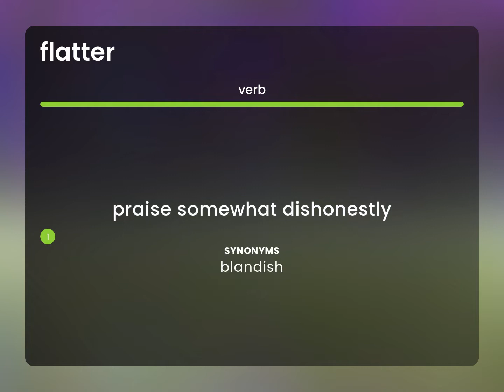Flatter — what is FLATTER definition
What is FLATTER?

Susan Miller (2023, March 1.) Flatter in the dictionary